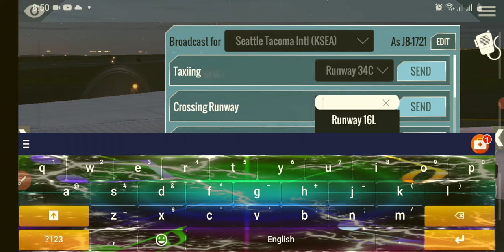cessna 172sp in xplane simulator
this video is for the people whi dont understand the game and plane